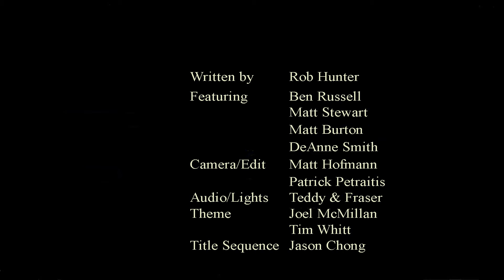Late O'clock (LIVE) 2018 - Terry Talkshow (sketch)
Rob is visited by an old nemesis who delivers some disturbing news. Featuring Ben Russell, Matt Stewart and a sound tech who was immediately fired after the show.

Filmed live at the Melbourne International Comedy Festival 2018
Filmed and edited by Matt Hofmann Media.